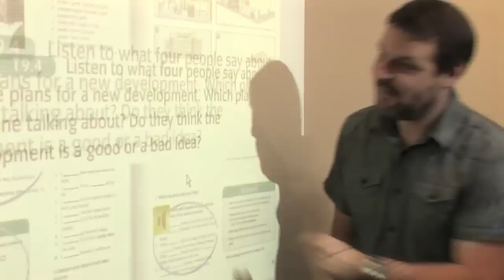Li Cong's ICTE Experience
Hear ICTE student Li Cong talk about her ESP:BEP experience.